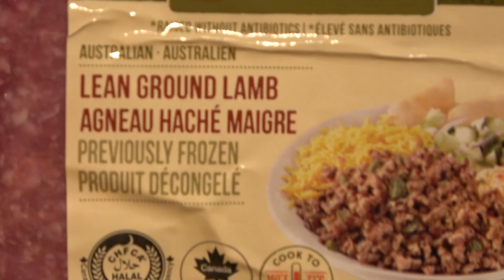Flowers Cooking Show Azerbaijan